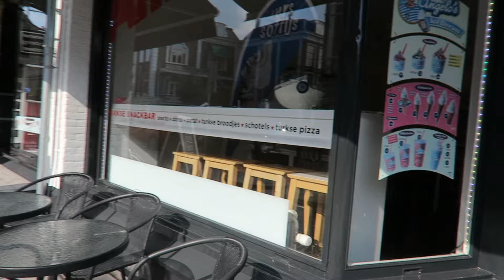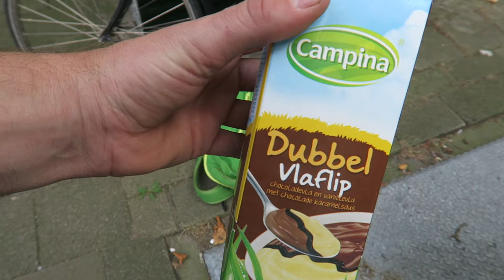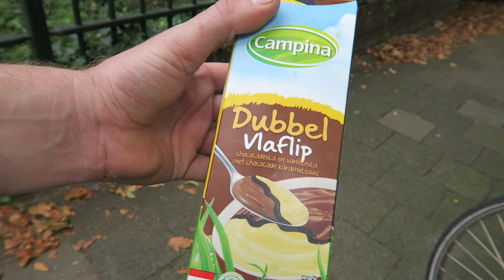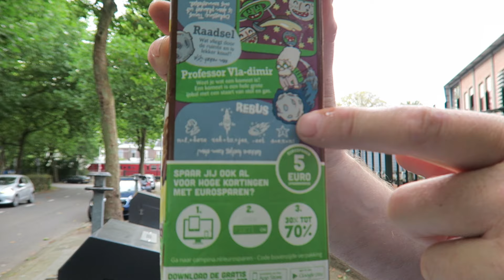Mexicano snack bar / Campina double Vlaflip food review & living in the netherlands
The Mexicano is a snack product seasoned from existing, ground meat with preservatives and flavor enhancers.